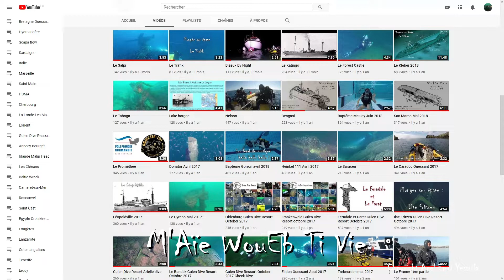L'Aghia Varvara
Plongée sur l'épave de l'Aghia Varvara.
Baie de Lampaul
Basse Vridic, Ouessant